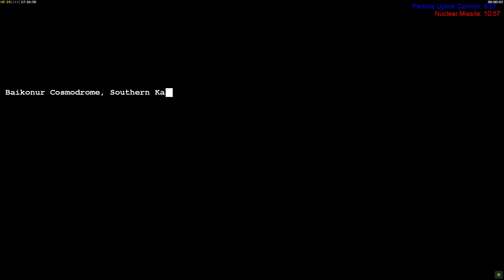Soviet Era Rocket Launch Facility - GLA - M7 | C&C: Generals [Brutal] 2160p (4K)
click here ➥

Command & Conquer Generals  v 1.08 -
Full GLA Campaign Walkthrough on Brutal Difficulty.
No Commentary, only Gameplay with Cutscenes.

                                 🎮 GAME Info: 🎮

✍Titel: Command & Conquer Generals
✍Genre: Real-time Strategy
🕵️‍♂️Developer(s): EA Pacific
🕵️‍♂️Publisher(s): Electronic Arts
🎮All C&C Bundle (Steam):

Have FUN and Good Luck Generals :3